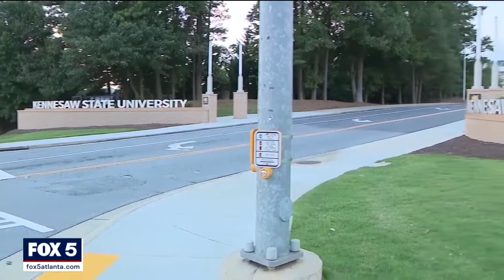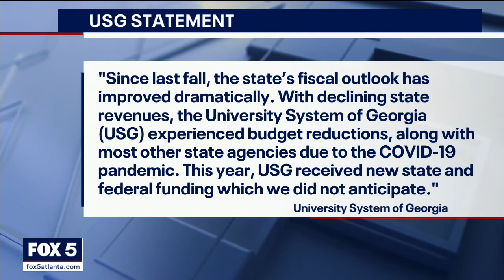Former college employee reacts to Georgia budgets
Former Georgia educator weighs in on the state's amended budget.